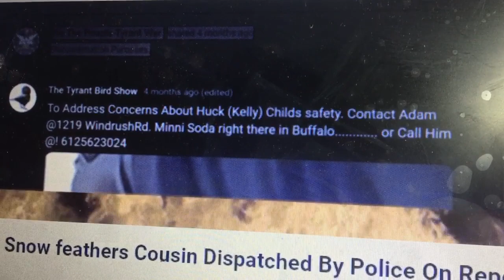is LIVE. Stop by to say hello. Let him know I shared out his link. 2/4/2024